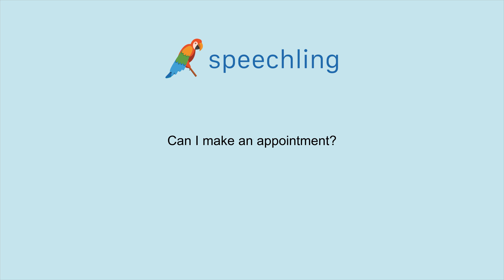How to say "Can I make an appointment?" in French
Male Voice:
Est-ce que je peux prendre un rendez-vous ?

Male Voice Translation:
Can I make an appointment?